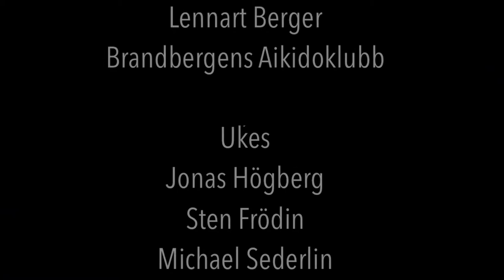Aikidouppvisning Sverigeläger 2014, Lennart Berger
Lennart Berger, Brandbergens Aikidoklubb
Ukes: Jonas Högberg, Sten Frödin och Michael Sederlin